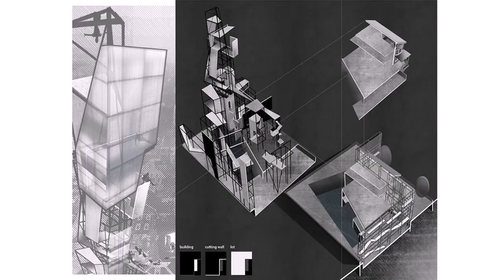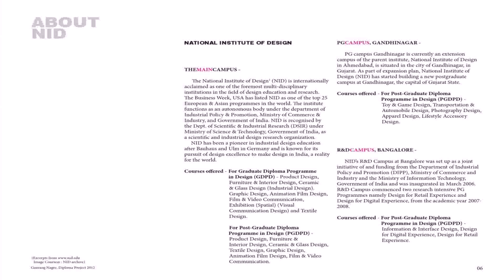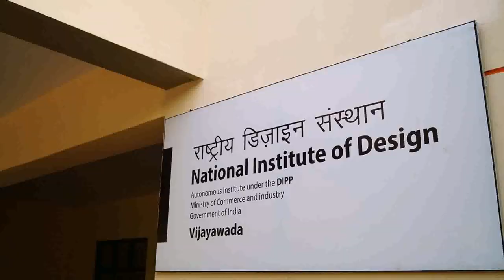Post Graduate Diploma In Interior Design In India